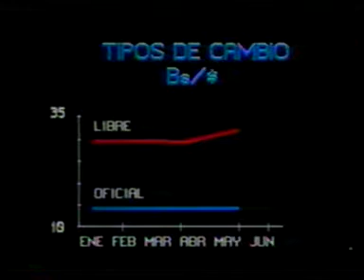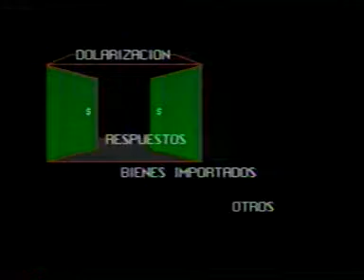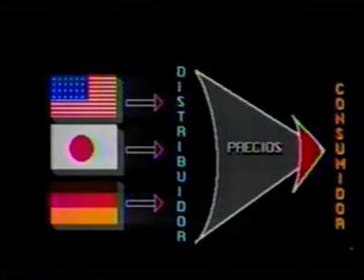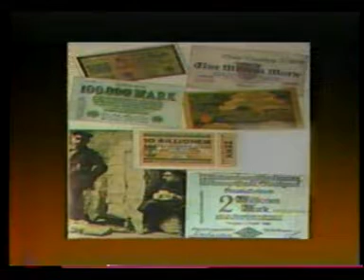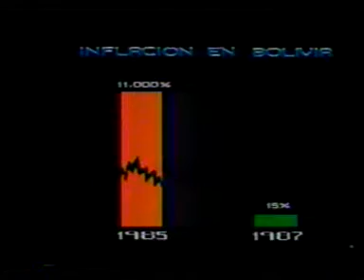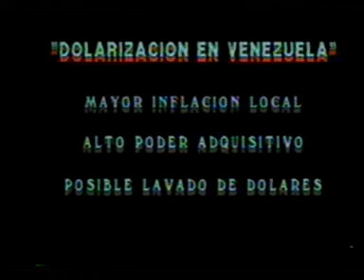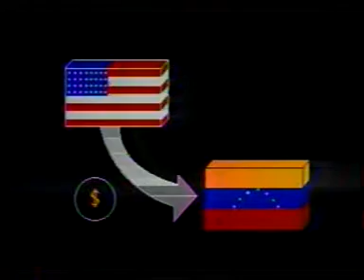Programa Enfoque - Dolarización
El economista venezolano Pedro Palma explica, en el programa Enfoque lo que es la dolarización, indica que es un proceso creciente , el cual causa un aumento en los precios de bienes y servicios dentro de la economía venezolana.